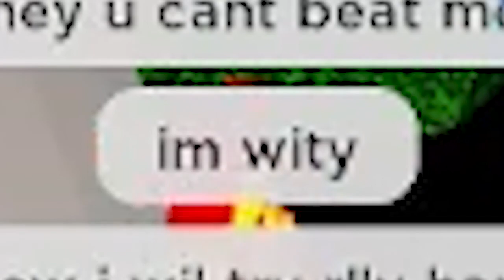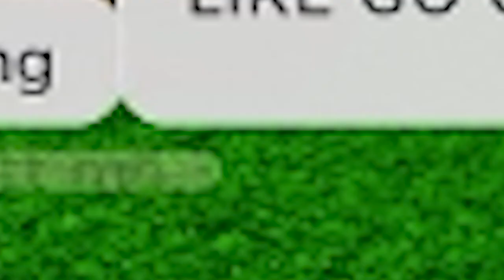Types of FUNKY FRIDAY Players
Title: Types of FUNKY FRIDAY Players